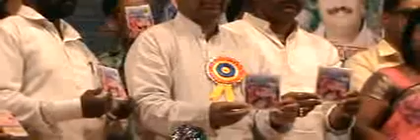nscc sport jijayan audio cd prakashan great sport work2